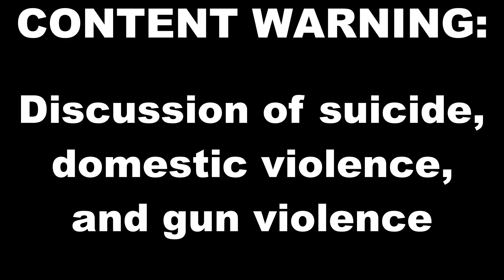The Gun Episode Part One